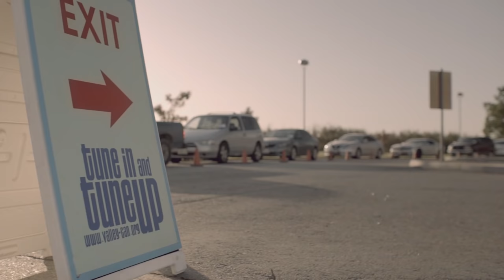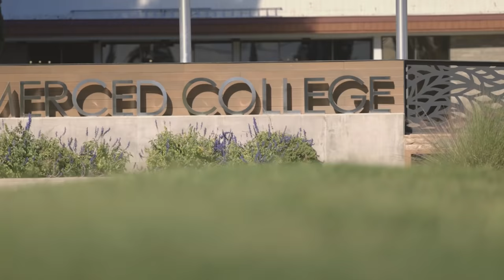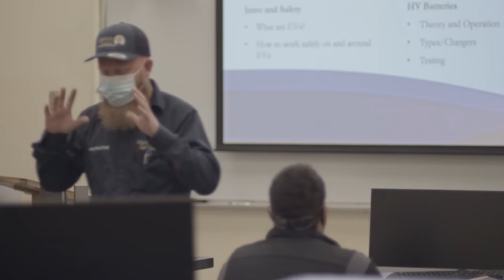Developing the Future of Transportation | National Geographic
Get to know a nonprofit group working to repair this region's air by fixing cars and training a new generation of technicians focused on electric vehicles. Paid content for General Motors.